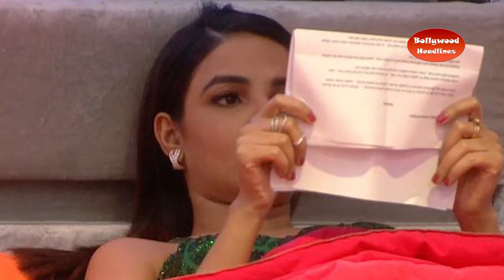Bigg Boss 14: Somebody is filling up jasmin and Aly against Rubina abhinav Who is it